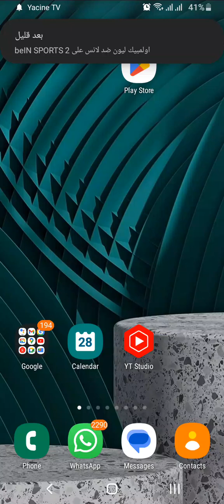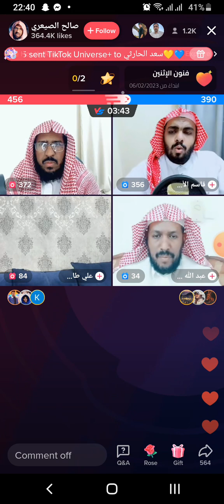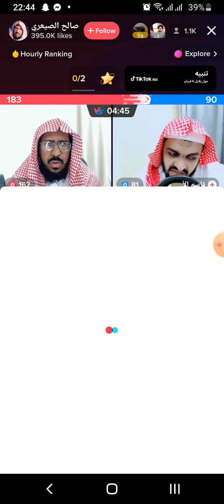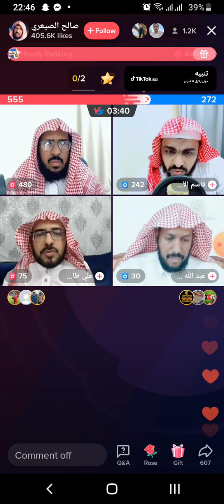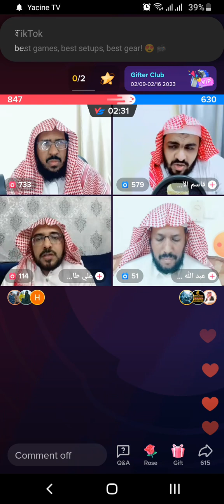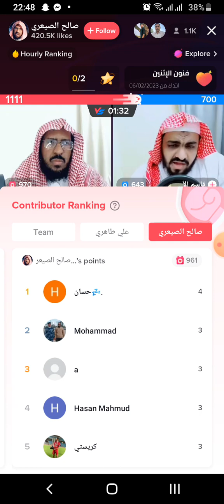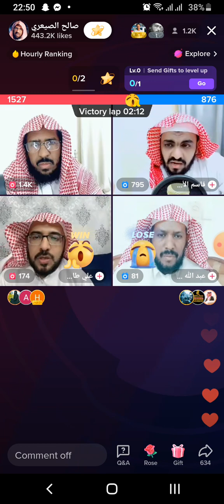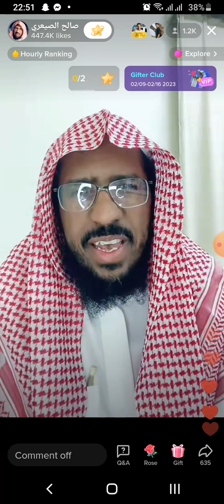cod degan, khushuuc leh, qiiro ku gelinaya dawada streeska, الشيخ القاسم الآشعري